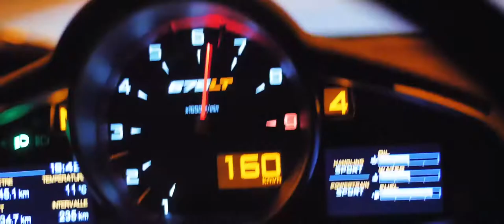TL FILMS | SHOWREEL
Voici le film qui met en lumière nos 10 dernières années de travail.

Films présentés :
Jonos | Prod. TL Films | Réal. T. Lhermitte | 2018
Pitlane Works Mustang  | Prod. TL Films | Réal. T. Lhermitte | 2017
Kinomap Brand Movie x Domyos | Prod. TL Films | Réal. T. Lhermitte | 2019
Friends of Alpine : Flying on the road | Prod. Havas, 5Roadz | Réal. T. Lhermitte | 2020
Renault Megane RS Trophy-R: Genesis | Prod. Share and Dare | Réal. N. Henneton, T. Lhermitte | 2019
Friends of Alpine : Racing to the stars | Prod. Havas, 5Roadz | Réal. T. Lhermitte | 2020
Sarah Lezito My Stunt Show in Sweden | Prod. Sarah Lezito | Réal. T. Lhermitte | 2018
Alpine a110s, Légende, Pure | Prod. Havas, 5Roadz | S. Staub, T. Lhermitte | 2020
Venturi RoKit | Prod. TL Films | Réal. N. Henneton, T. Lhermitte | 2020
Pog Badass Dunkirk | Prod. Pogforever | Réal. T. Lhermitte | 2016
Hôtels d’en Haut | Prod. TL Films | Réal. T. Lhermitte | 2020
Salt on AppleTv | Prod. TL Films | Réal. T. Lhermitte | 2018

Source: YouTube. Not for resell.